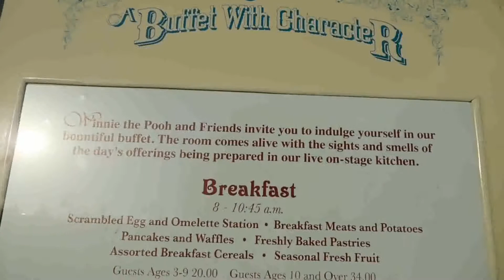Crystal Palace Breakfast with Pooh and friends!!! Magic Kingdom WDW!!!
Breakfast at Crystal Palace with Pooh and friends.

How To Support Disney Nerd Herders?